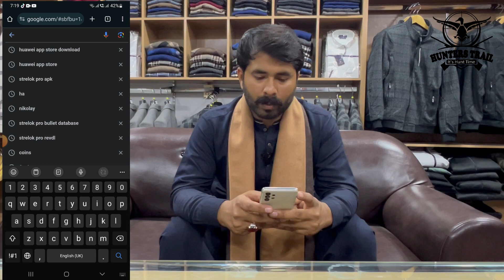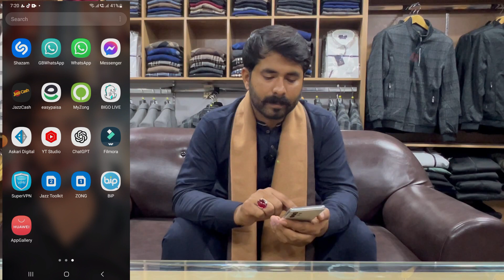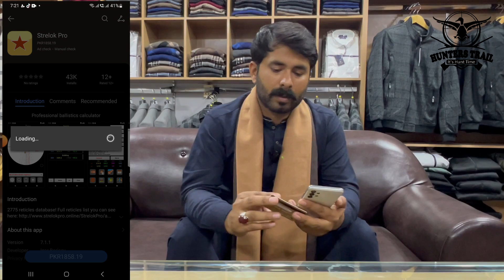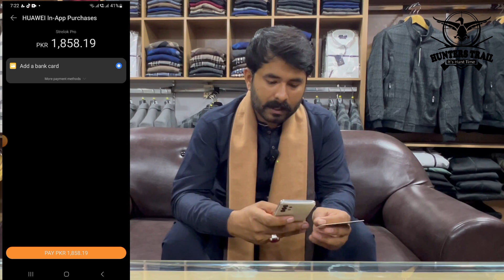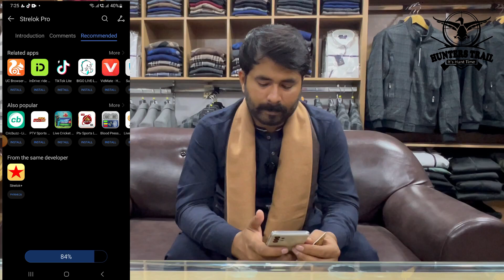Unlocking Strelok Pro: A Russian App Revealed Your Guide to Download and Master!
In this video, I'll show you how to download and master Strelok Pro, a powerful Russian app for ballistics calculations.